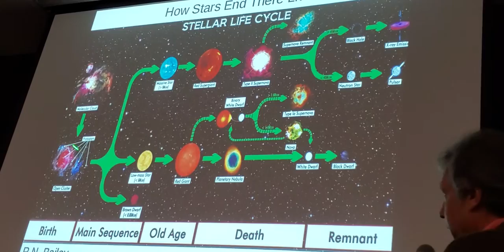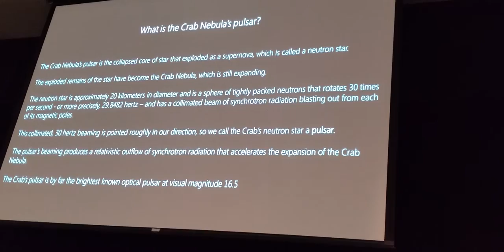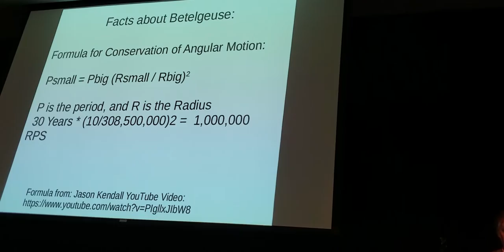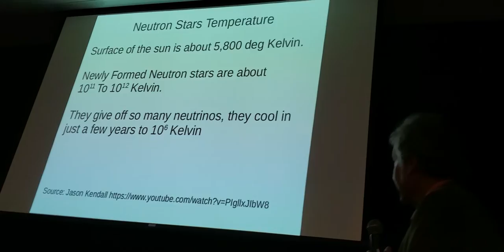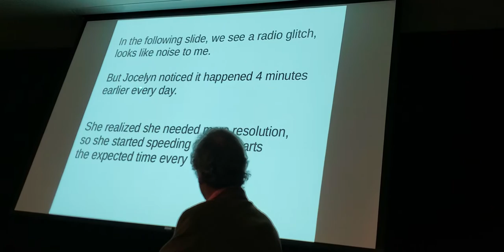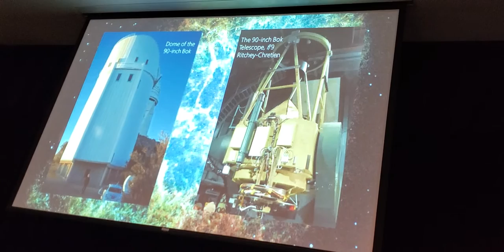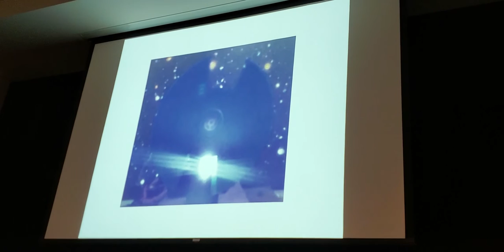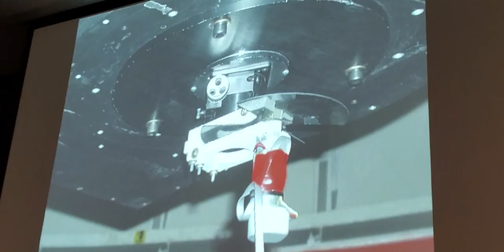Observing the Crab Pulsar, November 19th, 2019 at Rose City Astronomers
Howard Banich and Dan Gray give a talk about Observing the Crab Pulsar, November 19th, 2019 at Rose City Astronomers in Portland Oregon.
We used the 90 inch BOK telescope at Kitt Peak National Observatory, using a servo controlled rotating CHOPPER in front of the eyepiece.

Recorded by Viktors Berstis.